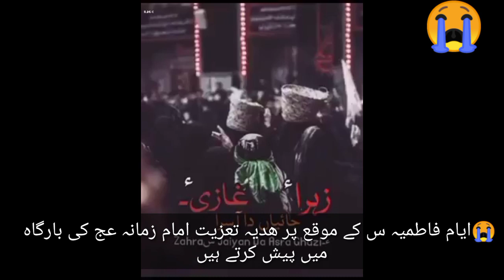ایام فاطمیہ س zwar agha Mujtaba